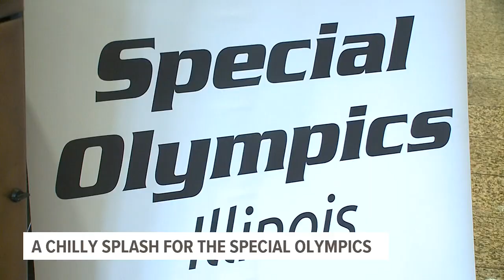A chilly splash for athletes: the 'Polar Plunge' for Special Olympics comes to Rock Island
Over 160 people came to Bally's Quad Cities with a goal to raise money for Special Olympics athletes.